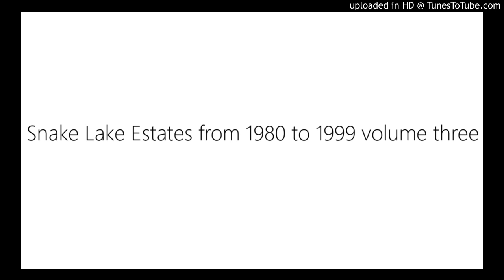Snake Lake Estates from 1980 to 1999 volume three